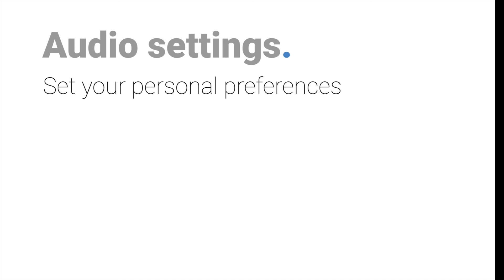OrCam MyEye 2 Tutorial - Access Device Settings (Audio Menu)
How to access the audio settings menu and set your personal audio settings for the OrCam MyEye 2.